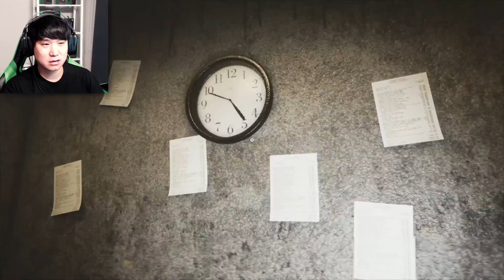책상 밑에 숨었더니 엔도 뼈다귀가 뙇! 4일밤 클리어! | 프레디의 무서운밤 #3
휴 4일밤 겨우 클리어 했네요 :)

◾ 프레디 피자가게 VR: 헬프 원티드(FNAF VR) 재생목록

◾프레드베어와 친구들(FredBear and Friends: Left to Rot) 재생목록